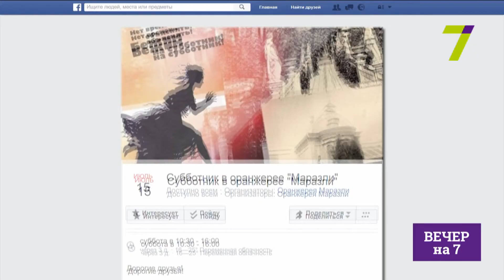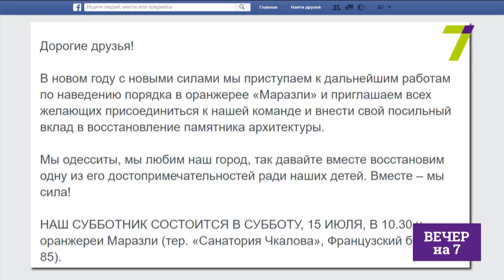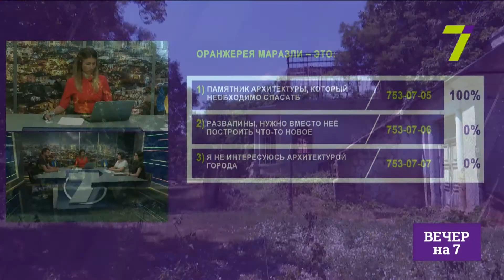Спасём Маразли! Общественники готовят субботник в оранжерее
Максим Катаржук - глава общественной организации "Мой Дом Одесса"
Анна Безгодкова - соорганизатор проекта "Оранжерея Маразли»
Татьяна Заморокова - член организации "Мой Дом Одесса"